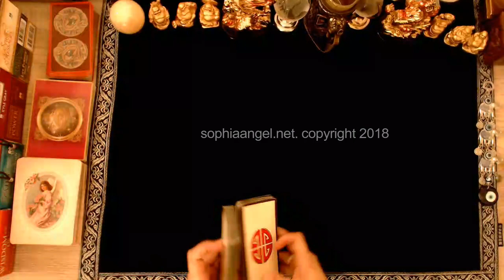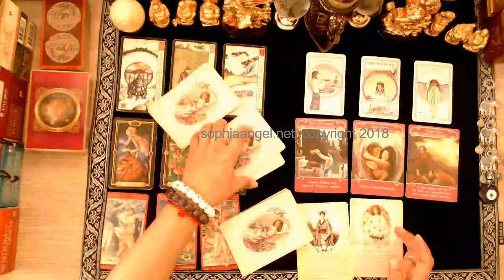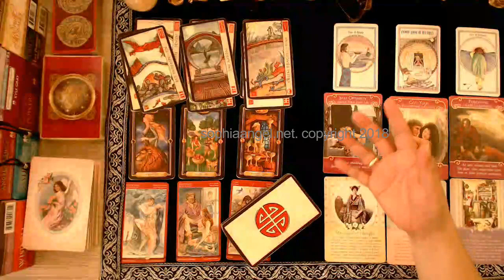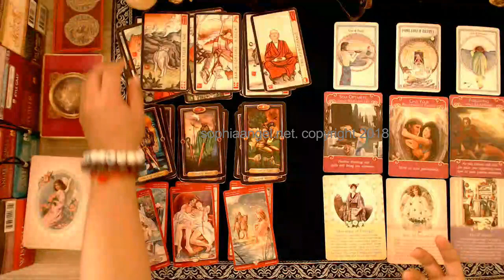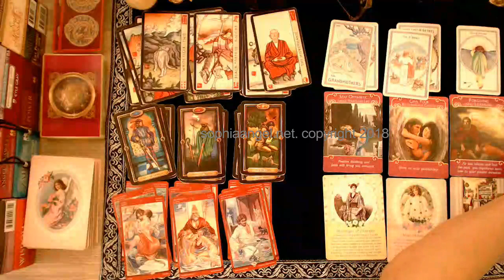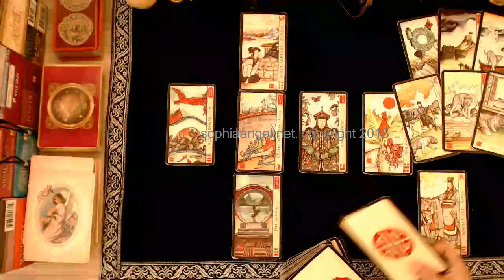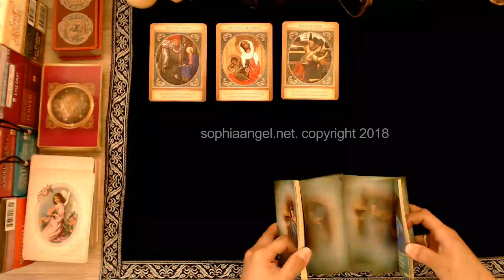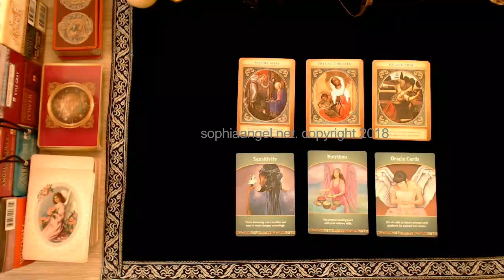ARIES MARCH GENERAL AND SINGLES FORECAST CAREER PAYS OFF FINALLY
LIVE VIDEO CALL: $3.99/MIN
LIVE PHONE CALL: $2.99/MIN